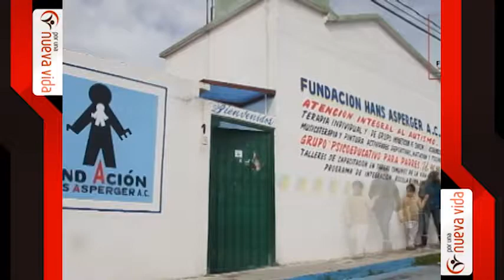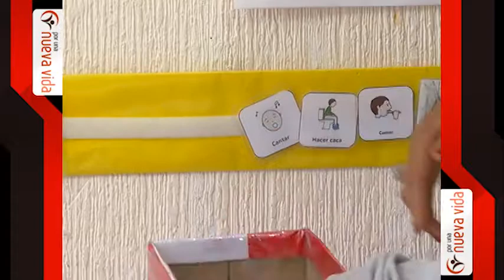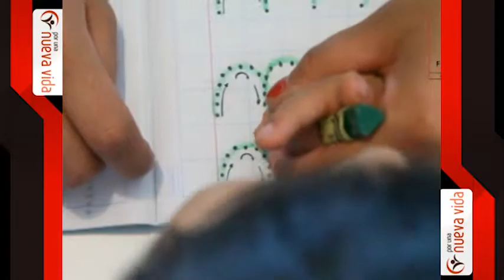POR UNA NUEVA VIDA 24 MARZO 2015